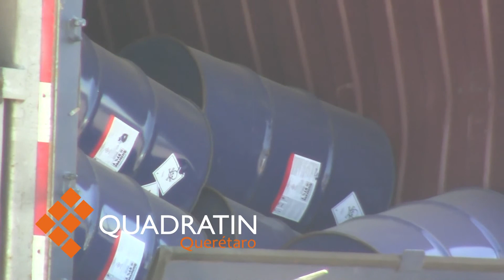Derrame de pesticida en la 57